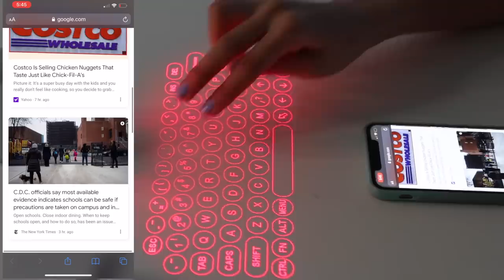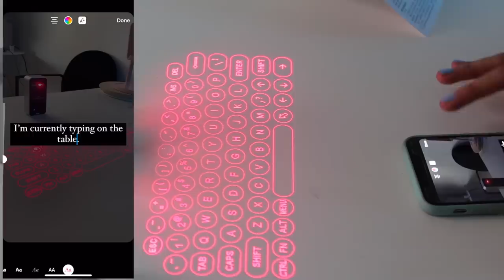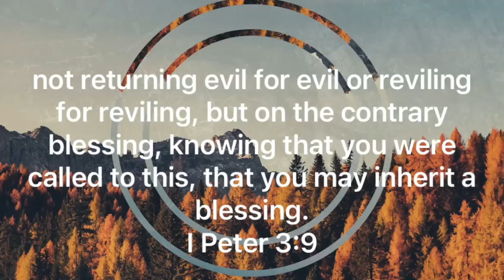Mini Gadgets That Actually Work from Amazon!!!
In today’s video, I unboxed mini things from Amazon that actually work!!! I loooove miniature stuff and especially tech gadgets. What did you think of these mini gadgets? Which one was your favorite? Would you buy any of these of off amazon?

Snapchat ➸ YoutuberSarahG

Instagram ➸ itssarahgrace

Age: 17
Birthday: 8/13/03
Editing Software: Final Cut Pro
Camera: Canon Canon R